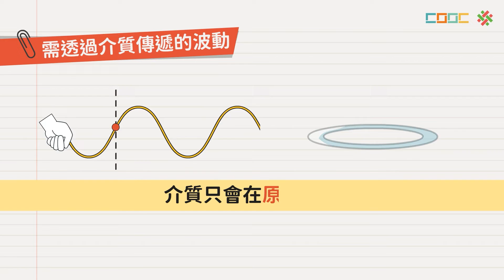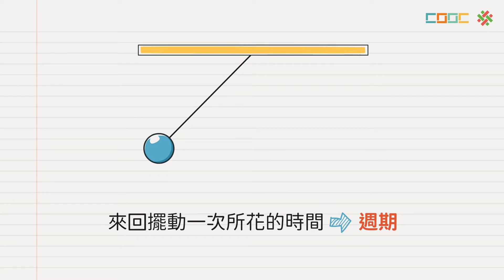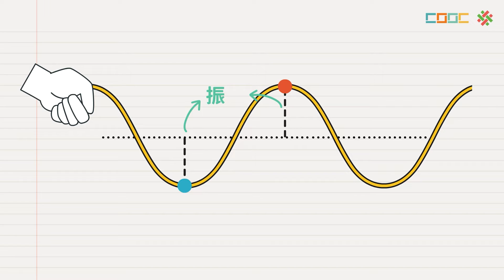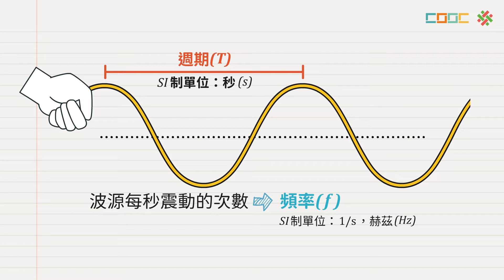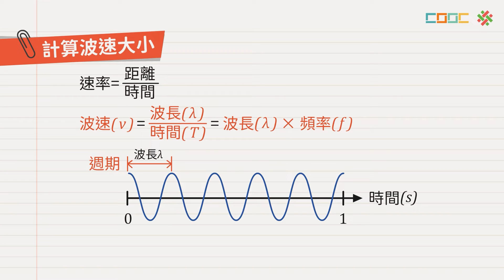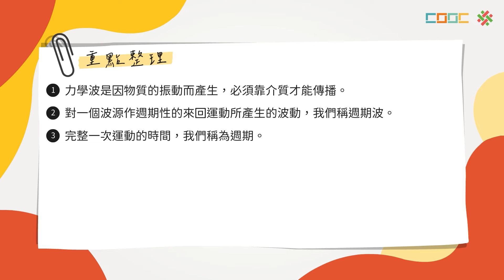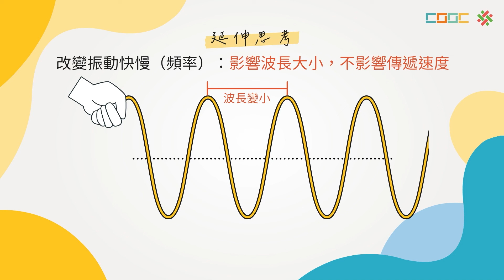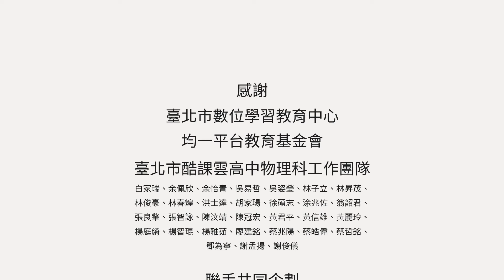108新課綱｜高三物理｜振動與週期波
SP-A-1-2